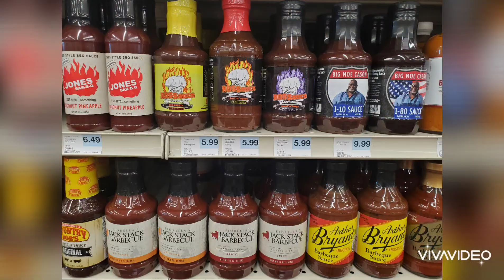Ross Sauce Hy-Vee Raytown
Ross Sauce Hy-Vee Raytown. 9400 E State Rte 350, Raytown, MO 64133